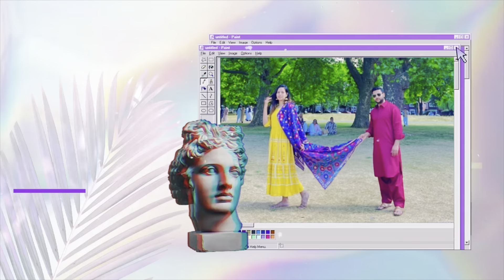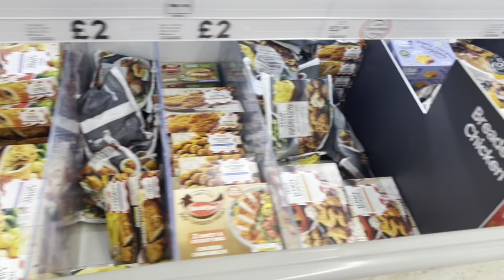Eid ul Adha 2022✨ || Namaaz at Plashet Park🤲🏻 London || Party time 🎉|| Afreen in London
In this Video we are celebrating Eid ul Adha 2022.